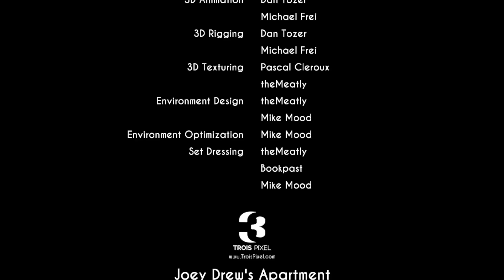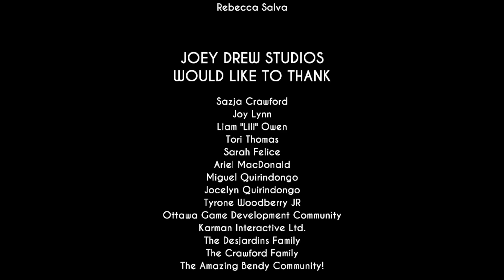Bendy and the Ink Machine [Full Game]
0:00 Chapter 1 - Moving Pictures
12:26 Chapter 2 - The Old Song
31:16 Chapter 3 - Rise and Fall
1:16:49 Chapter 4 - Colossal Wonders
1:51:45 Chapter 5 - The Last Reel
2:30:56 Outro